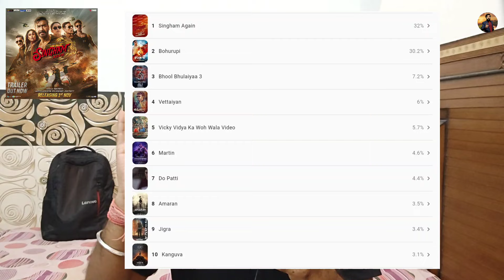Singham Again Trailer | Singham Again Trailer Review | Singham Again Trailer Reaction |Ajay Devgn